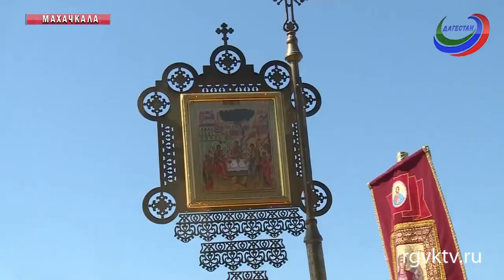В Махачкале прошло богослужение в честь будущего храма Александра Невского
В  Махачкале, на месте, где планируется возведение кафедрального собора, епископ Махачкалинский и Грозненский Варлаам совершил Божественную литургию, а также освящение Поклонного креста. На торжественное мероприятие приехали гости из Кизляра и Ставрополя.